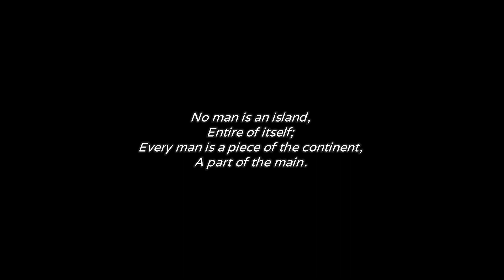Inescapable: No Rules. No Rescue - Game a Day (2023.10.24)